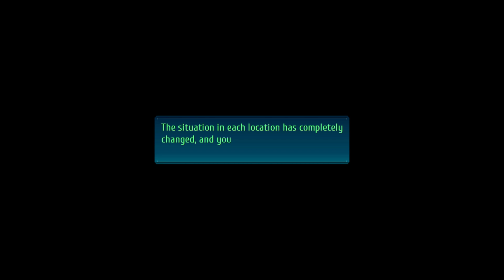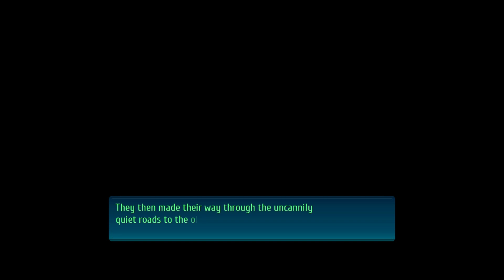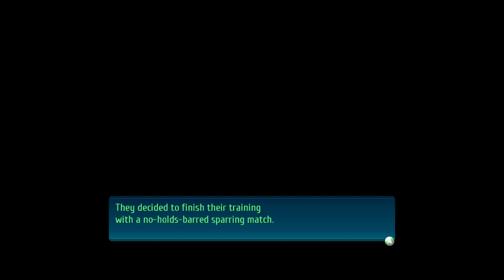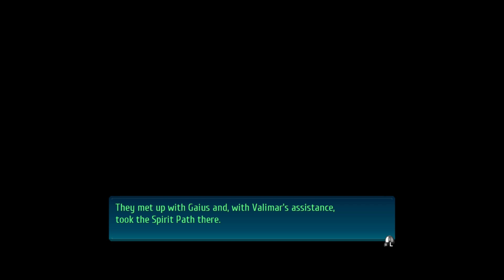Trails Of Cold Steel IV Episode 50 Bonding With The Girls 2